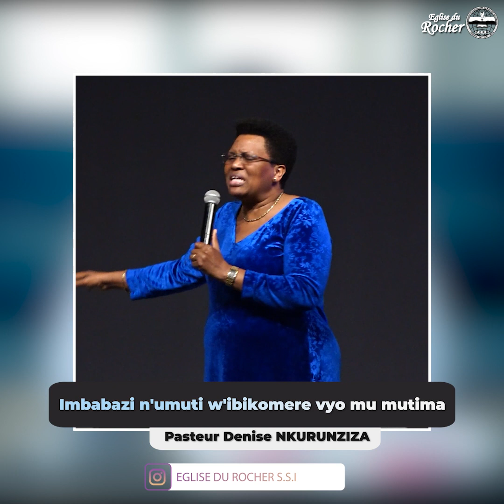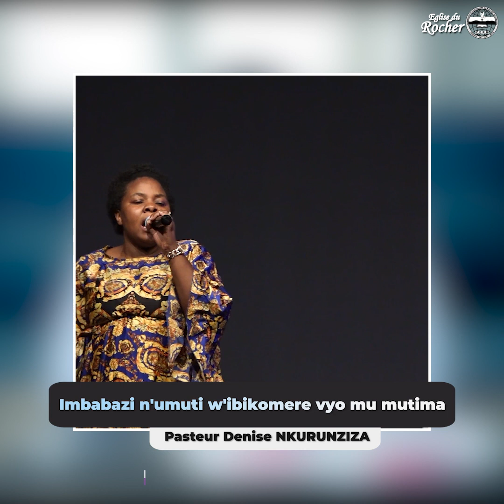Pasteur Denise Nkurunziza - Imbabazi ni umuti w'ibikomere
Commune Mukaza, Zone Buyenzi Q.7, Av. du Rocher, No3.